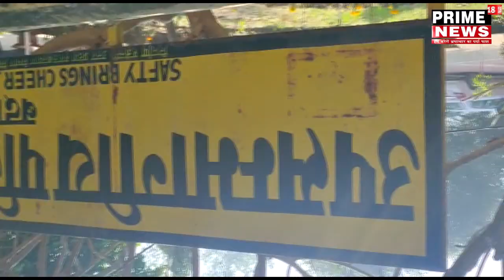एआरटीओ प्रशासन व एआरटीओ परिवर्तन ने चलाया संयुक्त टूव्हीलर चेकिंग अभियान।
रिपोर्टर - रीतेश चौहान
लोकेशन- बदायूँ
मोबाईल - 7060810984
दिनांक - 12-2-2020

वदायूँ -यूपी
   र्‍ - - - - - - - - -                         एंकर-एआरटीओ प्रशासन व एआरटीओ परिवर्तन ने चलाया संयुक्त टूव्हीलर चेकिंग अभियान।

वी / ओ -आज बदायूं में पुलिस लाईन  चौराहे  ब बहेड़ी तिराहे पर एआरटीओ परिवर्तन सोहेल अहमद ब   एआरटीओ प्रशासन एनसी शर्मा ने टूव्हीलर वाहनों  चेकिंग अभियान चलाया।

 चैकिंग के दौरान  दोपहिया वाहनों में साइलेंसर में आवाज की तीव्रता चेक की गयी तथा वाहन चालकों को  रोक कर यह भी समझाया गया कि मोटरसाइकिल में तेज ध्वनि के साइलेंसर न लगवायें केवल सीमित ध्वनि के साइलेंसर ही लगवाएं  तेज ध्वनि के साइलेसर की आवाज से  कानों पर वुरा असर पड़ता है  और  ध्वनि प्रदूषण होता है ।

बाइक सवारों को यह भी चेतावनी दी गयी कि दो पहिया वाहन चलाते समय   हैलमेट का प्रयोग जरूर करें तथा दो से अधिक सवारी  न बैठाएँ  दो से अधिक सवारी पाए जाने पर चालान किया जाएगा ।

इस मौके पर टीआई राममिलन एवं समस्त पुलिस स्टाफ मौजूदा रहा।

बाइट -आरटीओ एनसी शर्मा
विजुअल अन्य